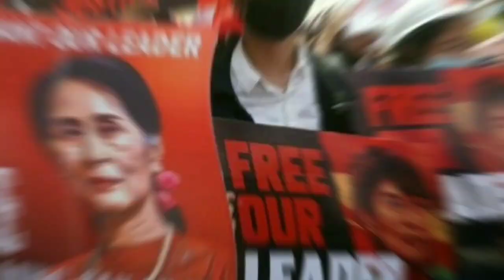ဗိုလ်ချုပ် စိုး၀င်းအတွက် အပေးအယူလုပ်တဲ့စာတစောင် နဲ့ ရှေ့တန်းရောက်နေတဲ့ nug ပြည်ထောင်စု၀န်ကြီး